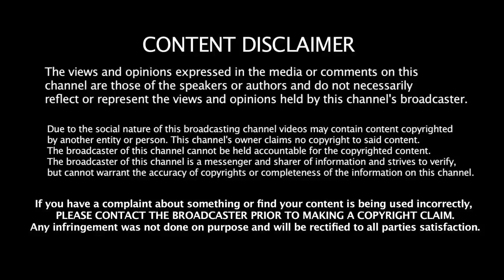Exclusive Interview of France National Pakistan Fashion Designer Mehmood Bhatti | PJ Mir Official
Managed By B Dot Production & Synergy Digital Network